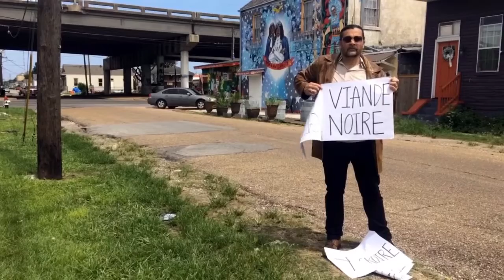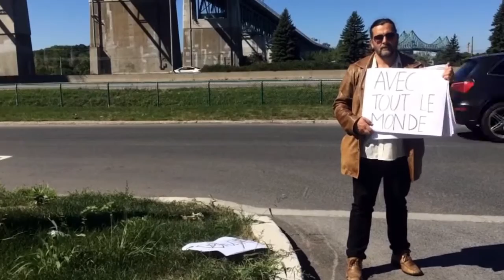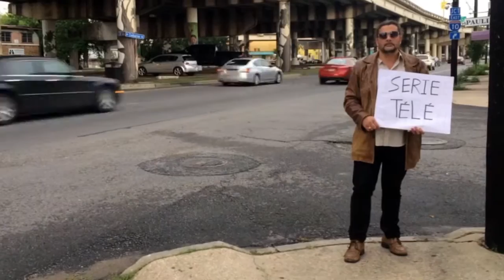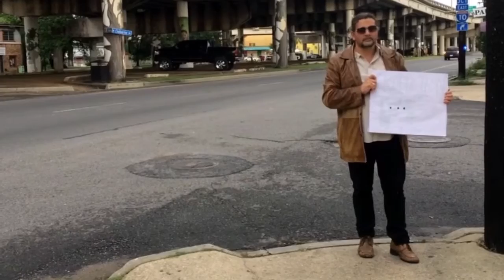ROUCAUTE - Nouveau monde - clip 2016 - EP Conforme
Réalisation: Gilles Roucaute
Production : Les Frères de la côte

Chant: Roucaute.
Guitares : François et Matthieu Verguet
Basse : Danijel Puhek
Prise de son : Richard Puaud et Jean-Louis Gourdonneau
Mixage, mastering : Jean-Louis Gourdonneau

Idée, réalisation, montage : Gilles Roucaute
Prise de vue : Liu Ya Guang, assistée ponctuellement (Boulder) par Steeve et Lindsay.